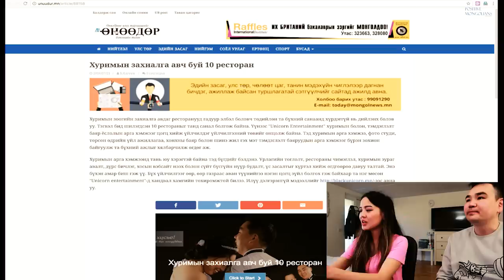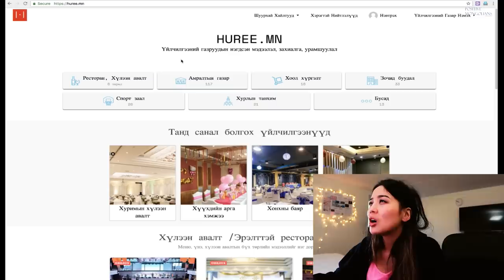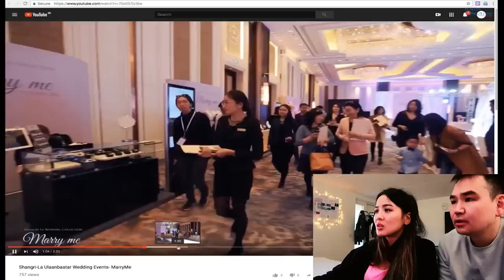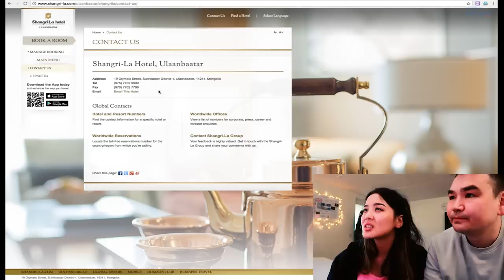Шведэд Хуримын плаж тестлэв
Хурим хийх гэж пүүү зѳндѳѳ ажил байдын байнаа. Гэхдээ маш аз жаргалтай мѳчүүд